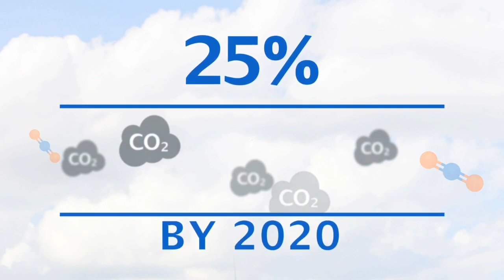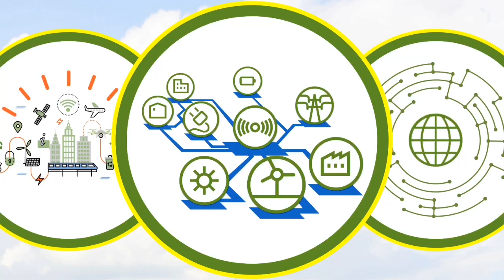AVANGRID | Focused on the Future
For a clean energy future for you, your family, and the planet. By the year 2035 AVANGRID will be 100% carbon neutral through new wind farms while maintaining our commitment to the environment. We push forward with respect to all.  AVANGRID is focused on preparing for what's to come.

AVANGRID, Inc. (NYSE: AGR) is a leading, sustainable energy company with $31 billion in assets and operations in 24 U.S. states. AVANGRID has two primary lines of business: Avangrid Networks and Avangrid Renewables.

Avangrid Networks owns eight electric and natural gas utilities, serving 3.2 million customers in New York and New England:

Avangrid Renewables owns and operates 7.1 gigawatts of electricity capacity, primarily through wind power, with a presence in 22 states across the United States.

AVANGRID supports the U.N.’s Sustainability Development Goals, received a Climate Development Project climate score of “A-,” the top score received in the utilities sector, and has been recognized for two consecutive years by Ethical Boardroom as the North American utility with the “best corporate governance practices.”